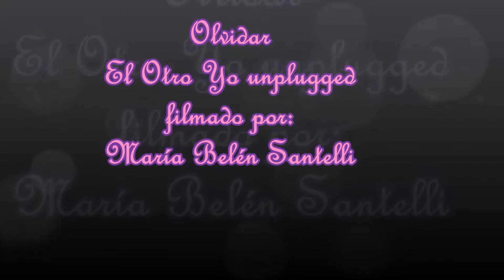Olvidar, El Otro Yo unplugged, 14 septiembre 2013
en el ND teatro, filmado por M. Belén Santelli